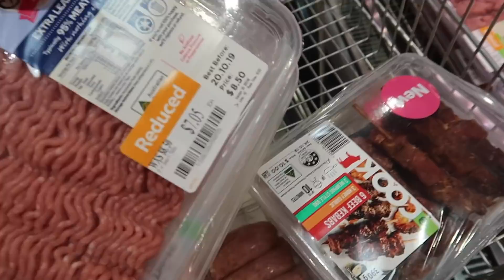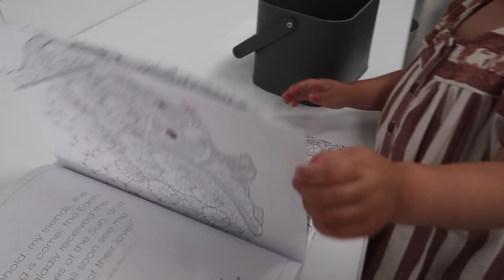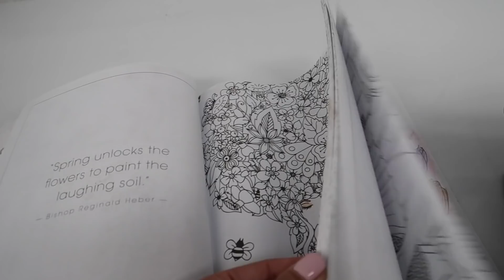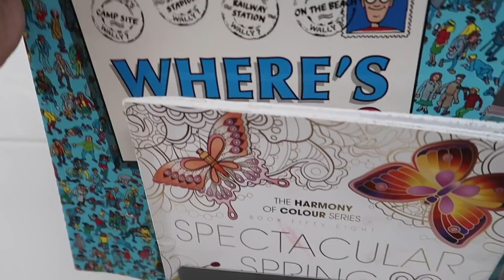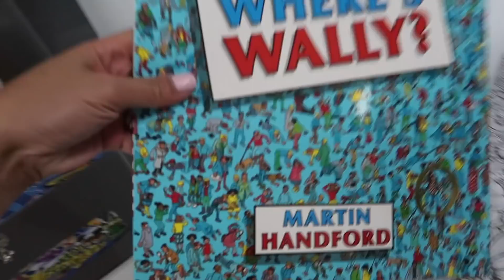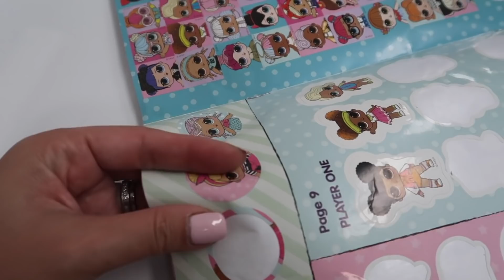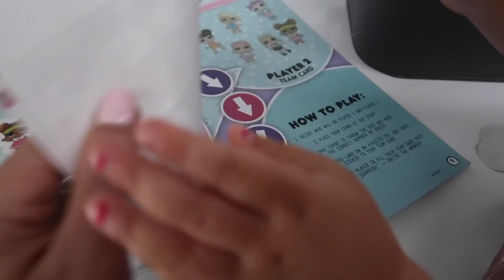GÓC VƯỜN XINH XINH !!! | Vlog 292, Năm 2019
Nhín cái góc vườn yêu quá là yêu, sáng sáng mẹ con Chic ra tưới cây, sau này có rau củ hoa quả màu sắc còn yêu nữa ! Hồi bé đi chơi nhà bạn nào có cây ăn quả là mẹ em thấy nhà bạn ấy thật là tuyệt vời, kiểu rất đặc biệt ý, tính mẹ em ham ăn vặt mà hahahahaha